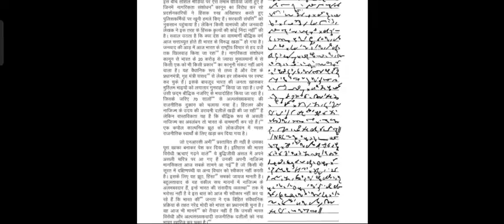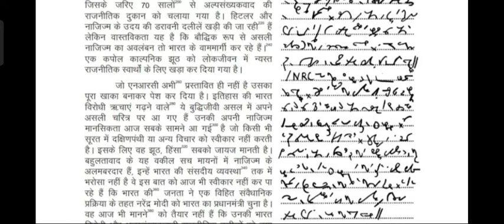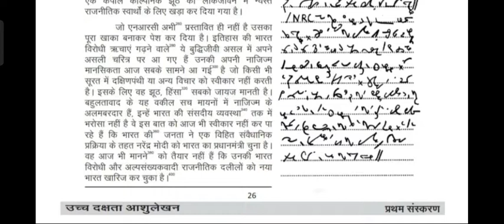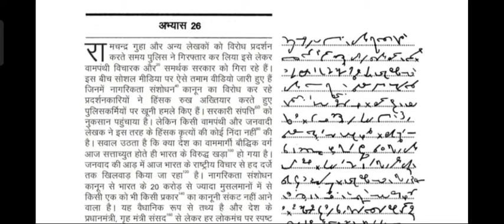उच्च दक्षता आशुलेखन //अभ्यास,25,26// डिक्टेशन 90 शब्द प्रति मिनट// shorthand dictation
नमस्कार
सबसे पहले आप सभी का स्वागत करता हूं आपके अपने चैनल EDUCATIONAL KEEDA पर
जो कि Shorthand सीखने का एक Best Youtube channel है इस  चैनल पर आपको हिंदी Shorthand   (Stenography) course सरल एवं रोचक तरीके से सिखाया जाता है इसके अतिरिक्त आपको (Shorthand dictation) जैसे रामधारी सिंह गुप्ता का डिक्टेशन और उच्च दक्षता आशु लेखन के डिक्टेशन और भी अतिरिक्त Magazine के डिक्टेशन प्रतिदिन सुबह के Time  Provide किया जाता है

EDUCATIONAL KEEDA WHATSUP NUMBER

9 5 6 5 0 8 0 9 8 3

CONTACT & CALL NUMBER:-
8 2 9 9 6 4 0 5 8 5

Hindi shorthand
Hindi shorthand class
Hindi shorthand online class
stenography hindi
shorthand in hindi
Shorthand classes
Shorthand class kese seekhe
Shorthand vernmala
Steno job
Hindi shorthand course
Rishi pranali hindi sanket lipi
Rishi pranali hindi shorthand
Hindi shorthand book pdf
Shorthand typing
Steno kese bane
Stenography kese seekhe
Shorthand seekhne ke liye kya kre